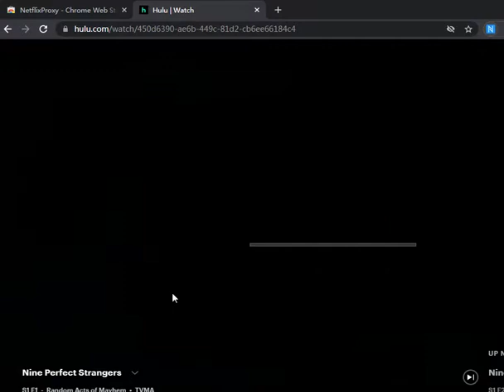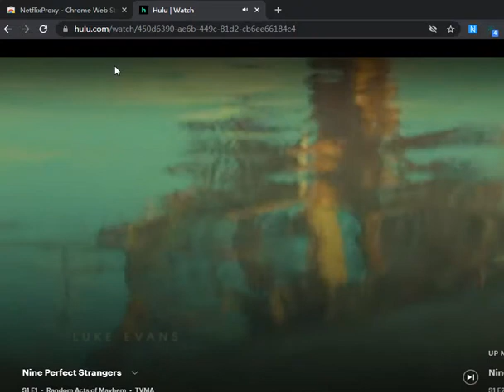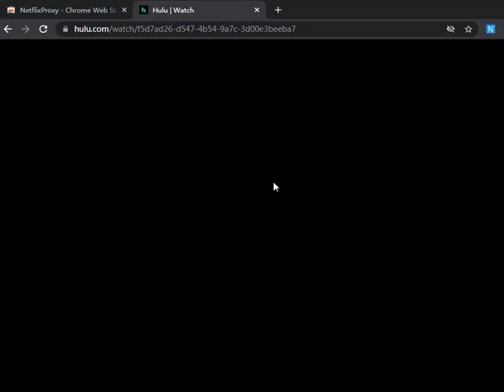How to watch Hulu Outside US with a VPN